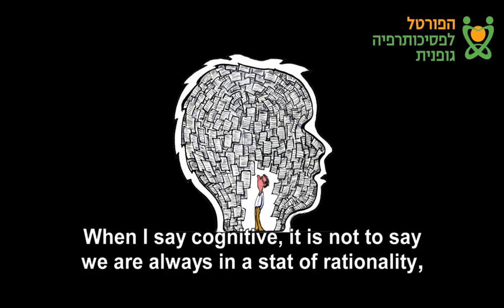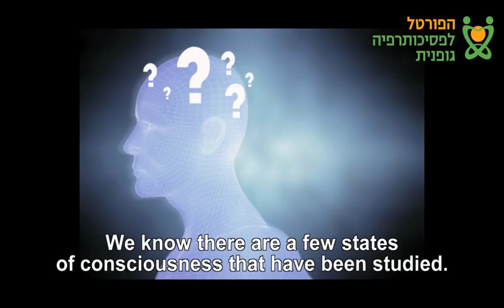Prof. Shulamit Kreitler on consciousness states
Prof. Shulamit Krailtler opening words to Robert Waggoner's "Lucid Dreaming gateway to self development and healing" lecture in Tel-Aviv University May 2015.
The event was organized by the Israeli Body Psychotherapy Portal and Tel-Aviv university.